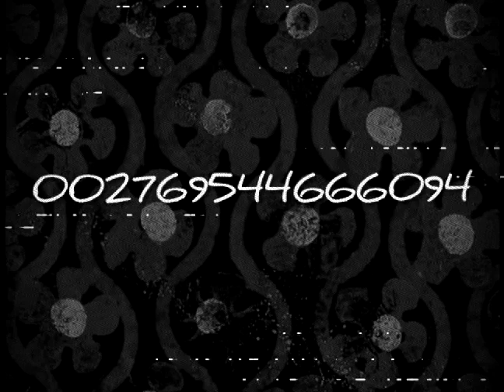(Creepypasta) SpongeBob: The Forgotten Episode - 002769544666094